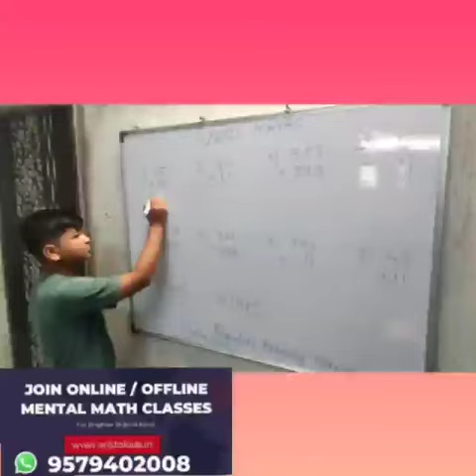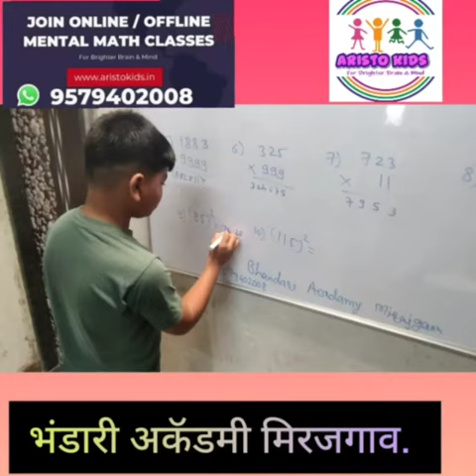Vedic Math's offline online Classes 10 Big Multiplication